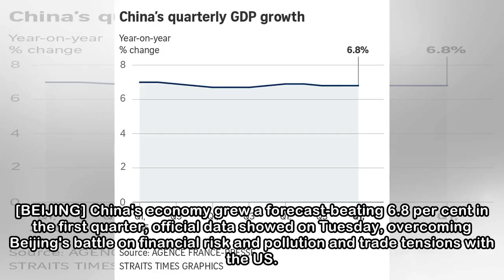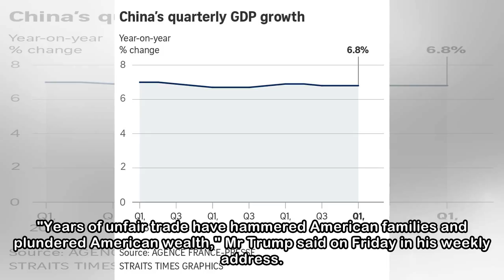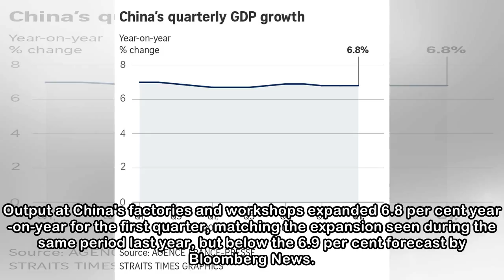China posts better-than-expected 6.8% growth in Q1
[BEIJING] China's economy grew a forecast-beating 6.8 per cent in the first quarter, official data showed on Tuesday, overcoming Beijing's battle on financial risk and pollution and trade tensions wit...